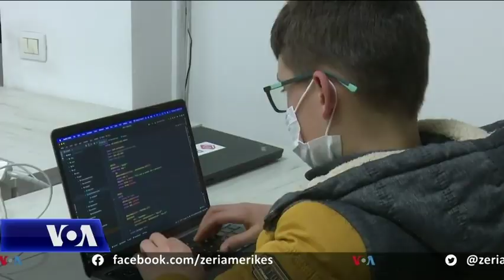Të rinjtë shqiptarë zhvillojnë aftësitë teknologjike në fushën e kodimit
Kompania Globale e Edukimit për Teknologjitë Coding Dojo e ka përfshirë Shqipërinë në planet e saj të zgjerimit, duke rritur vazhdimisht numrin e studentëve. Ajo synon që Shqipëria të ketë 100 mijë kodues me aftësi teknologjike të përparuara.